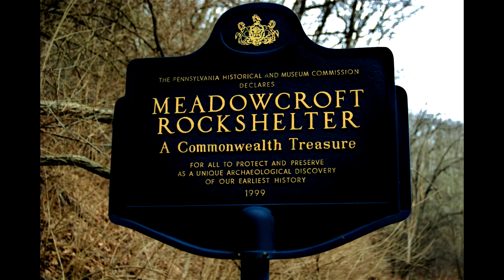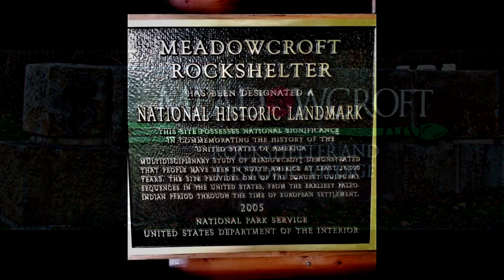TODD TAMANEND CLARK - Meadowcroft Rockshelter (2020 Remaster)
Year: 2002. Personnel: TODD TAMANEND CLARK: Clay Flutes; LYRIC WINONA CLARK: Frame Drum, Rattles, Shakers.